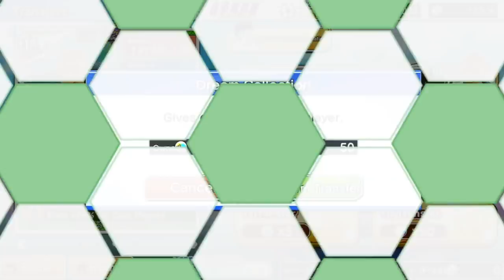[UPDATE] GIVEAWAY INFO 5K SUBS !! - CAPTAIN TSUBASA DREAM TEAM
ADD ID DISCORD ANE XtremeTech#8989
TULIS DI COMMENT YAH.